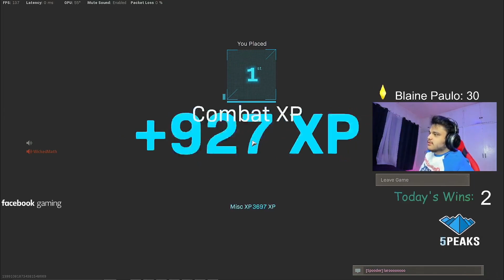WARZONE DELIVERIES! | BIGPOPPAJAVI SOLOS | TOP 1 WARZONE PH PLAYER